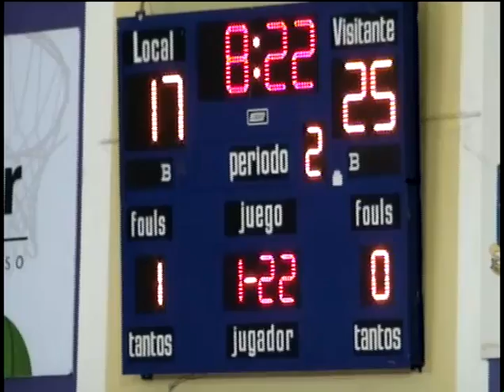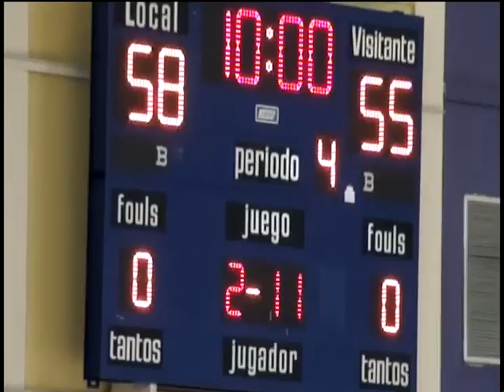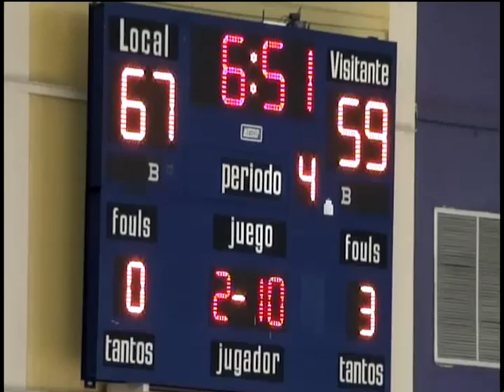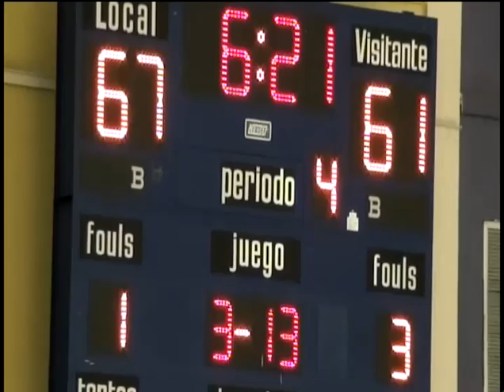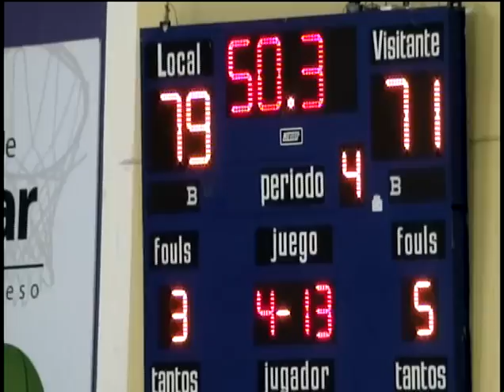Kammron Taylor Game 2015 vs Toros (LPB) 27pts!!